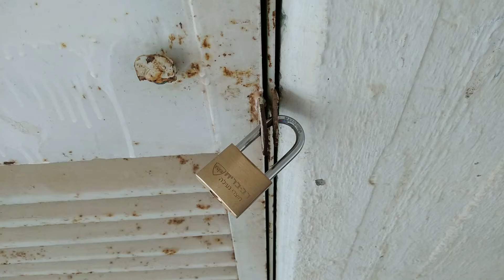Израиль.Кто закрыл на замок дверь.Невозможно посмотреть счетчик за газ и воду